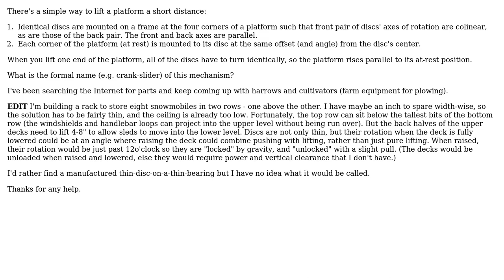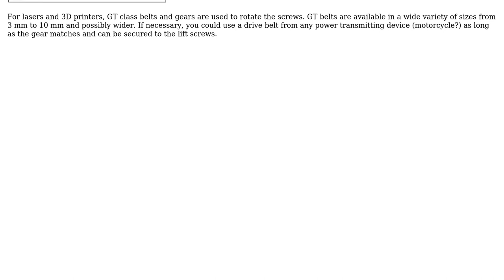Engineering: Name of this type of platform lift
With thanks & praise to God, and with thanks to the many people who have made this project possible! You are responsible for your own actions.